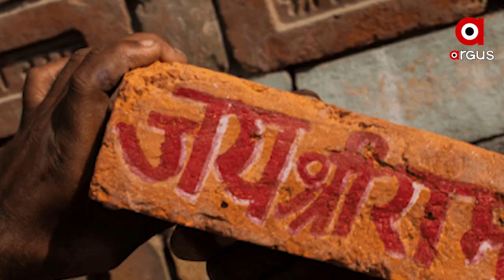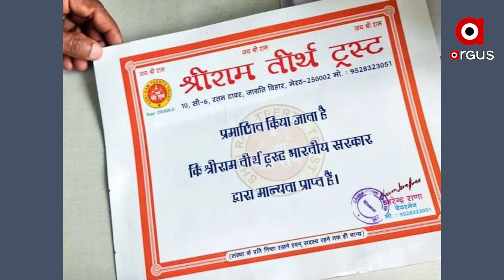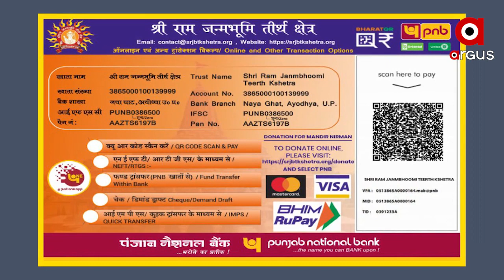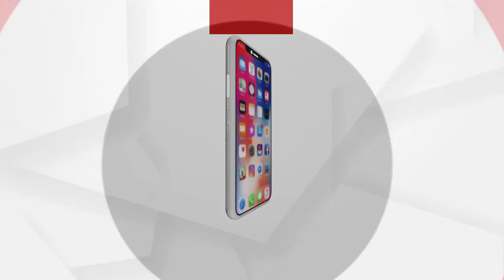୧୫ ଶହ କୋଟି ଟପିଲା ରାମମନ୍ଦିର ନିର୍ମାଣର ଦାନରାଶି ....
ଅଯୋଧ୍ୟାରେ ପ୍ରସ୍ତାବିତ ପ୍ରଭୁ ଶ୍ରୀରାମଙ୍କ ଭବ୍ୟ ମନ୍ଦିର ନିର୍ମାଣ ପାଇଁ ଜାନୁଆରୀ ୧୫ ତାରିଖରେ ଦେଶବ୍ୟାପି ଆରମ୍ଭ ହୋଇଥିଲା ନିଧି ସମର୍ପଣ ଅଭିଯାନ ଯାହା ଫେବୃଆରୀ ୨୭ ତାରିଖ ପର୍ଯ୍ୟନ୍ତ ଚାଲିବାର ଲକ୍ଷ ରଖାଯାଇଛି । ମାତ୍ର ଏହି ସମୟ ମଧ୍ୟରେ ରେକର୍ଡ଼ ପରିମାଣର ନିଧି ସଂଗ୍ରହ ହୋଇଛି .